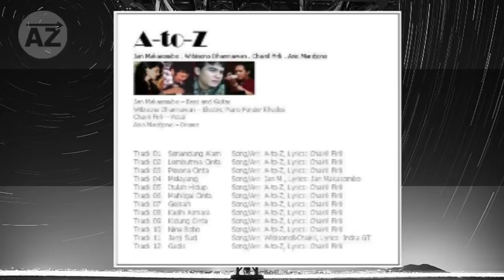Kumpulan Lagu-Lagu Sebelum Tidur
Ini adalah kumpulan rekaman lagu-lagu yang di buat oleh atoz band (band papa saya) yang di rekam sekitar tahun 90an akhir, saya sering mendengarkan lagu-lagu ini untuk menemani saya sebelum tidur.
Good night

Bio:
Chairil Firli : vocal
Ario Mardjono : drums
Jan Makasombo : bass & guitars
Wibisono Dharmawan : Electric Piano Fender Rhodes & Keyboards

( THE PALACE OF LOVE ) by A TO Z
( LOVE ROMANCE ) by A TO Z
( GIRL ) by A TO Z
( LOVE BALLAD ) by A TO Z
( SLEEP ) by A TO Z
( NATURAL HUM ) by A TO Z
(  FLYING ) by A TO Z
( THAT'S LIFE ) by A TO Z
( SOFT LOVE ) by A TO Z
( LOVE CHARM ) by A TO Z
( WORRIED ) by A TO Z
( SACRED PROMISE ) by A TO Z